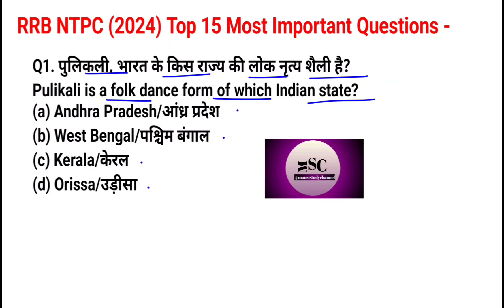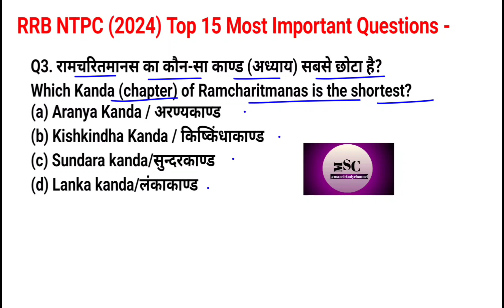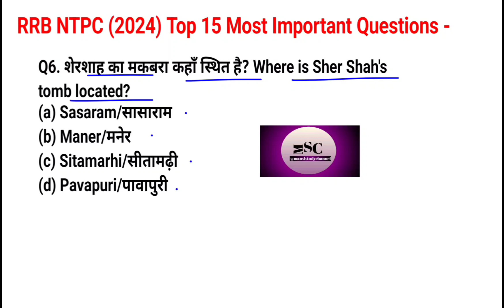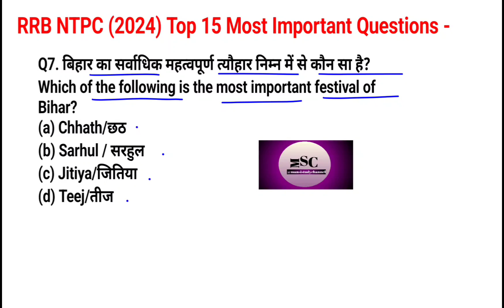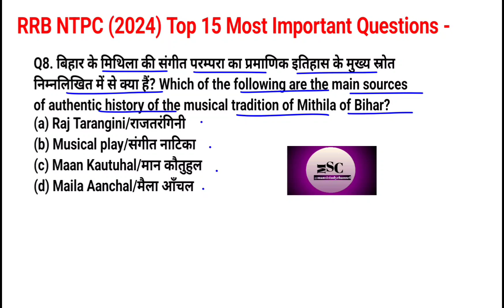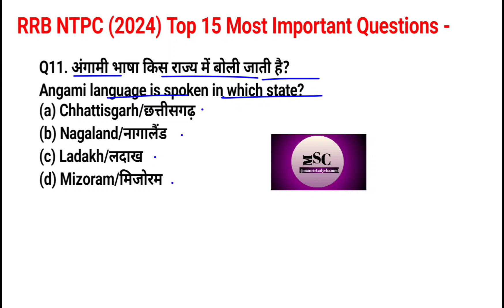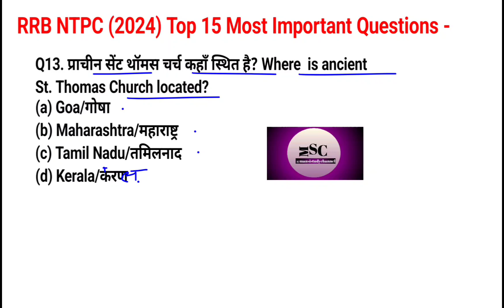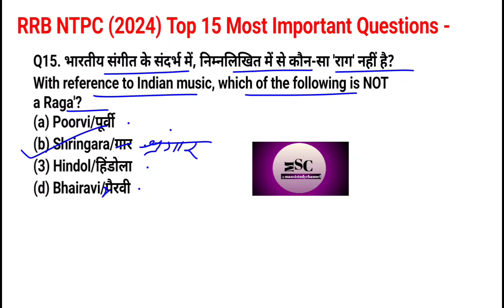RRB NTPC(2024)। Brahmastra Batch (Class-6)। Top 15 (Art & Culture) Most Important Questions, Answer।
RRB NTPC ( 2024)। Brahmastra Batch (Class-6)। Top 15 (Art & Culture) Most Important Questions And Answer In Bilingual language। @Mansistudychannel

      Prepare for RRB NTPC 2024 with our comprehensive collection of GK/GS questions and answers. Enhance your general knowledge and general science skills to ace the exam. Whether you're starting your preparation or looking to revise, this video is a must-watch to boost your confidence and knowledge for the upcoming exam!